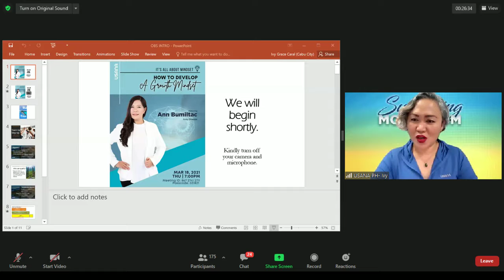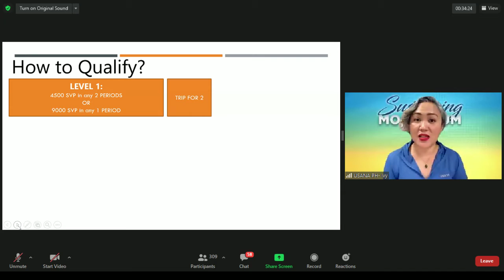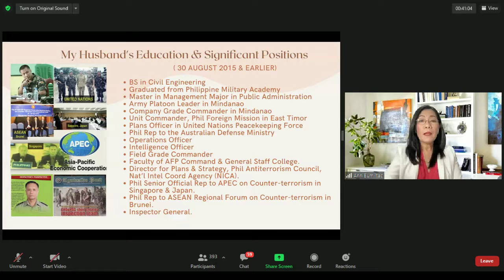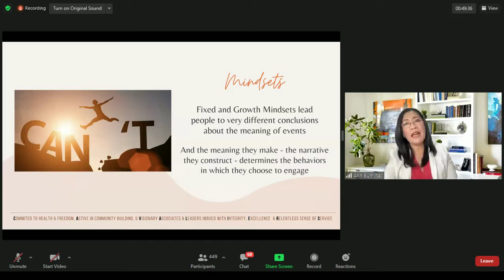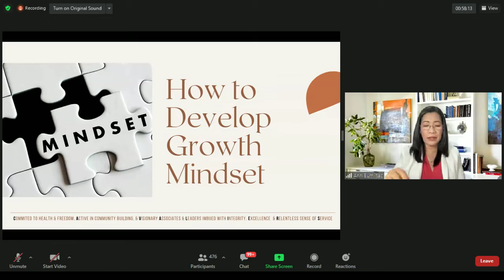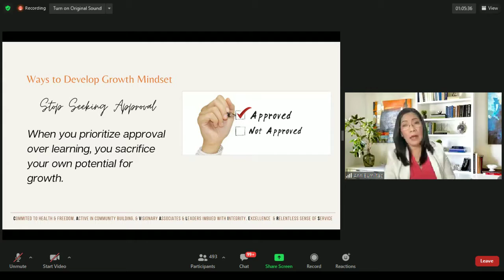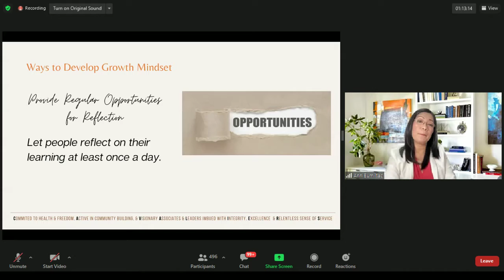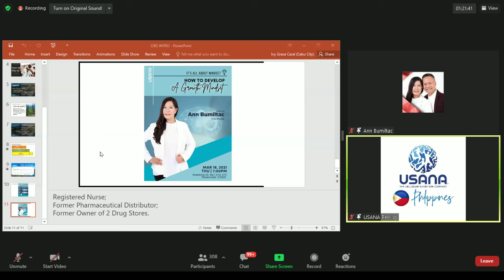How to Develop A Growth Mindset